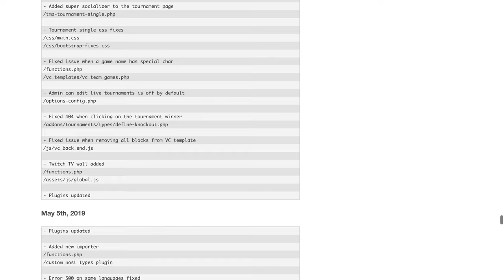Arcane - The Gaming Community Theme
Here Theme Purchase theme Link :